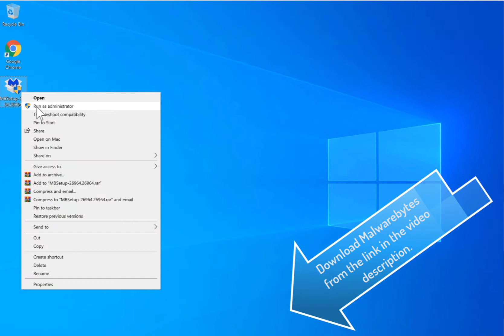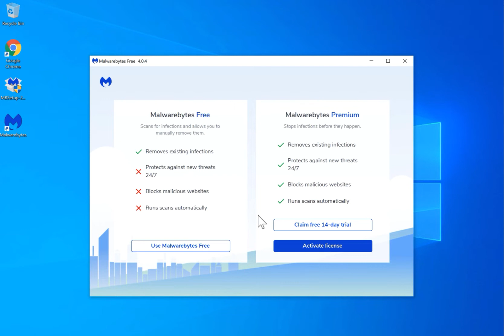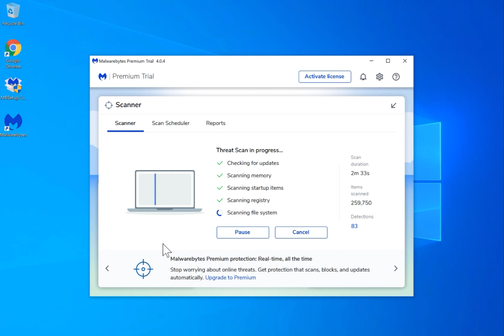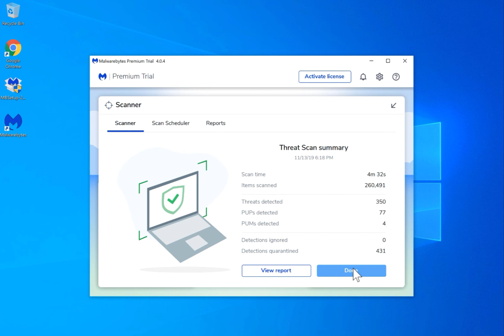remove Mykiger.com popup (removal video)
In this video, I show you how to remove Mykiger.com popup ads. Mykiger.com is a fake website showing fake notifications.